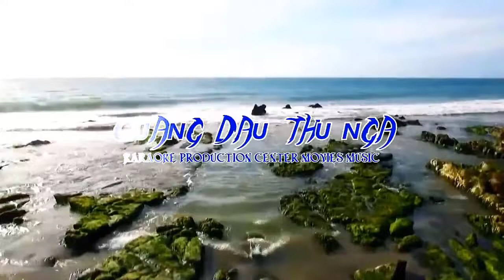[RAP 2024]HAPPY NEW YEAR THAY PHÁO MỪNG XUÂN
GÓC THƯ GIẢN LAGI
PHAN THIẾT
THỜI BÌNH THƯỜNG MỚI
VIẾT NHANH HÁT ĐẠI
NHÀ THƠ NGÔ VĂN TUẤN
TÁC PHẨM:THAY PHÁO MỪNG XUÂN

Văn Tuấn Ngô
6 giờ  ·
Ríu rít cành xanh chim mở hội.
Rộn ràng sân nắng bướm đùa hoa.
Đàn em áo mới thơm hương Tết.
Thay pháo mừng Xuân rộn tiếng cười.